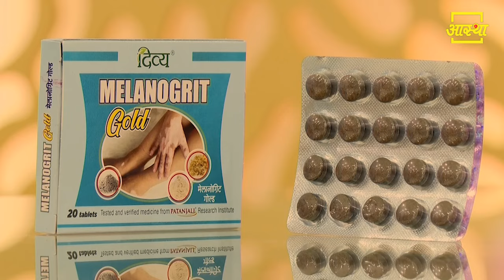स्किन (Skin) के सफेद दाग (White Spot) को कैसे ठीक करें || Dr Anurag Varshney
स्किन के सफेद दाग को कैसे ठीक करें || Dr Anurag Varshney
How to cure white spots on skin || Dr Anurag Varshney